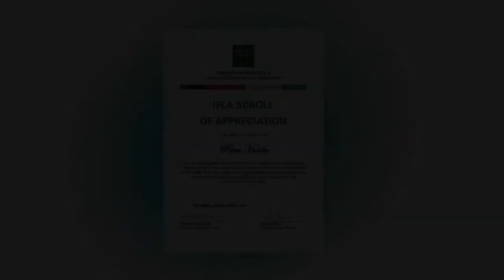IFLA Scroll of Appreciation: Petra Hauke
IFLA 2021 Honours and Awards. The IFLA Scroll of Appreciation is awarded to members who have given distinguished service to IFLA. IFLA presents a Scroll of Appreciation to Petra Hauke.